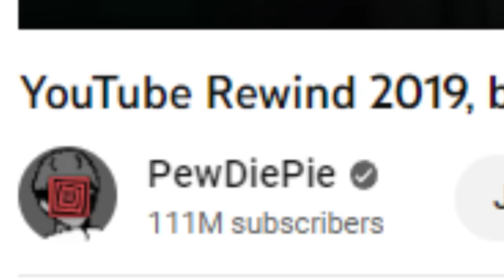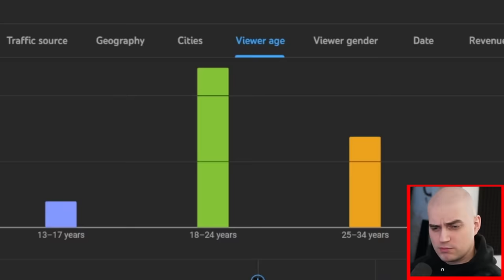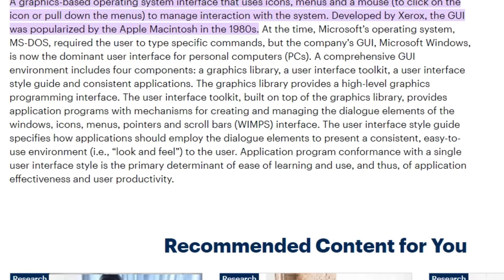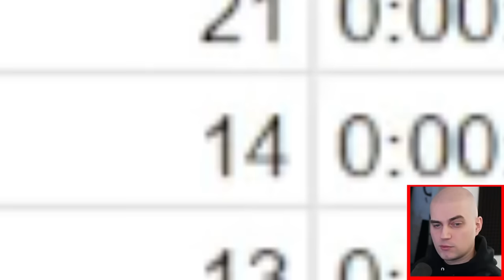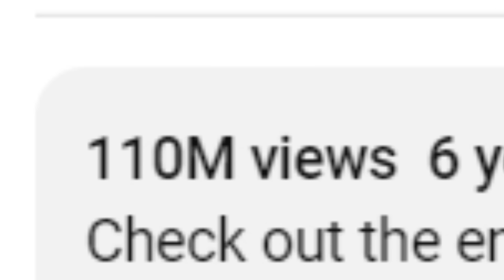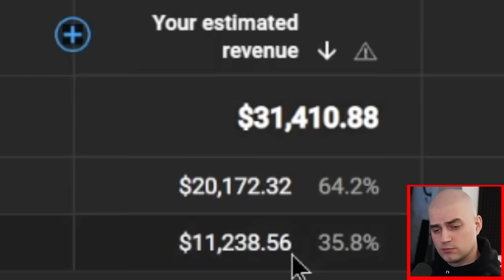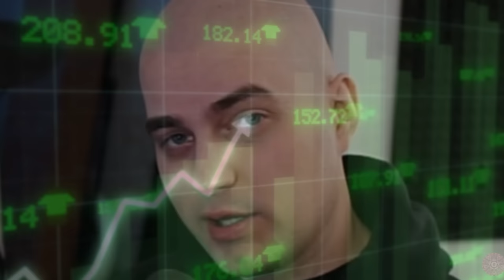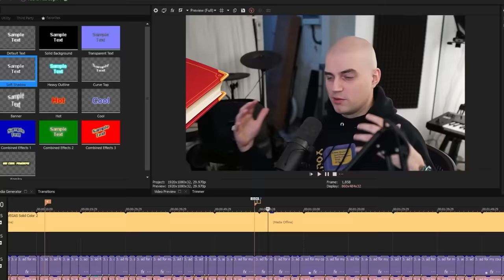How much YouTube paid me for my Billie Eilish video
yes, this is actually how much youtube paid me for my most viewed video, with (currently) about 92 million views. pain. extreme pain.

get my super epic viral video course (but only if you want to be cool and get rich and famous)